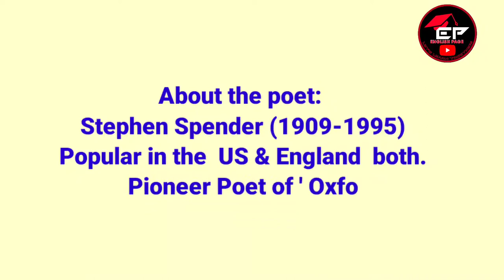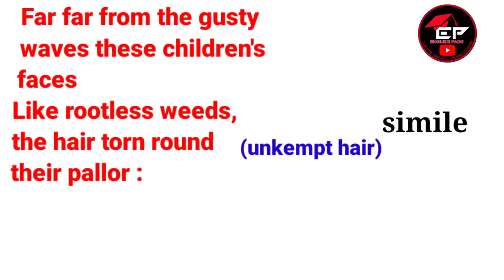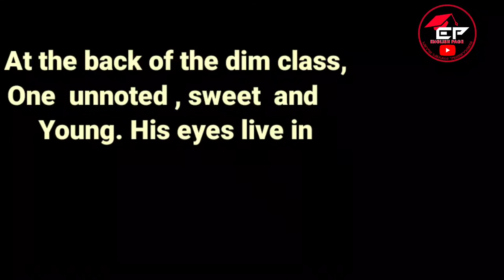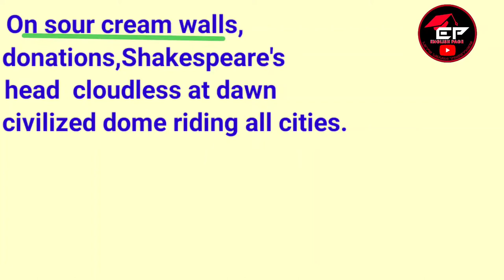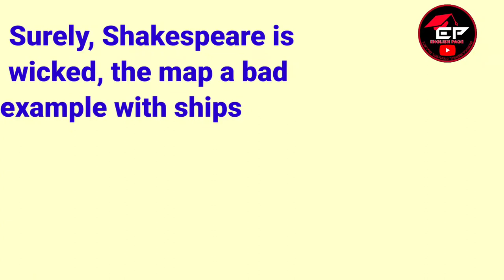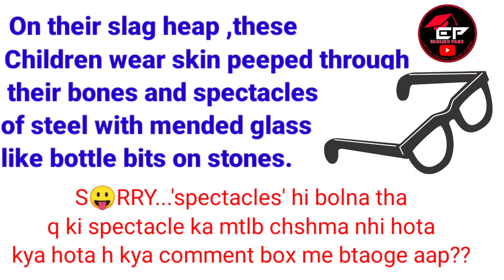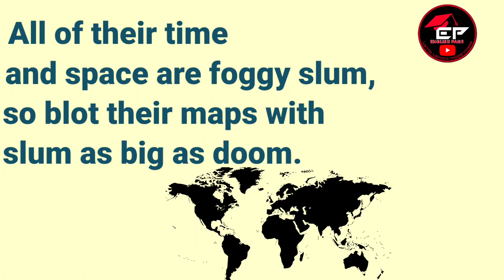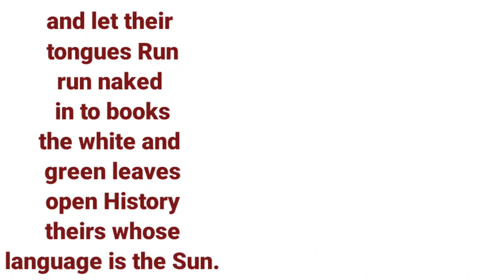An Elementary School Classroom in a Slum|Class12 Flamingo| Line by Line Explanation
An Elementary School Classroom in a Slum is a poem by Stephen Spender that raise the issue of class inequality and social injustice.

This video addresses your queries:
1: About the Poet  00:42
2: Quiz for you  01:09
3: Theme of An Elementary school classroom in a slum01:33
4: Explanation of An Elementary school classroom in a slum starts 02:01
5: Use of different Figurative devices in An Elementary school classroom in a slum

attribution :
1: world map image: pixabay
3: lead image

5: Attribution flowery valley